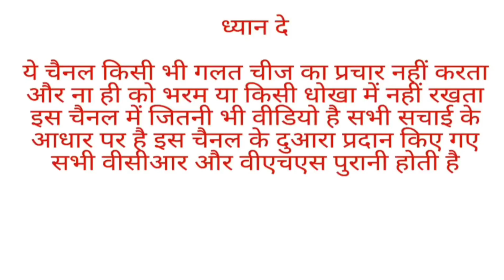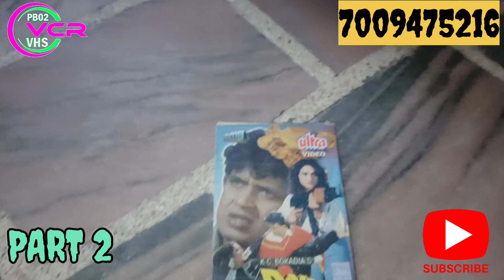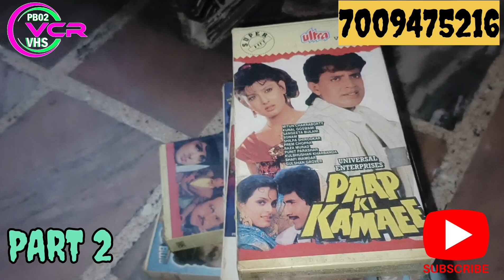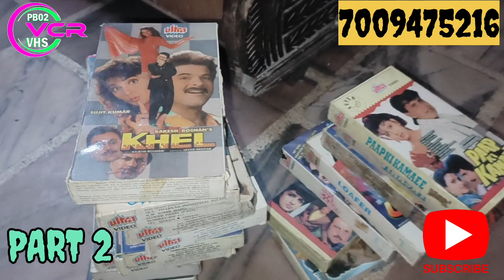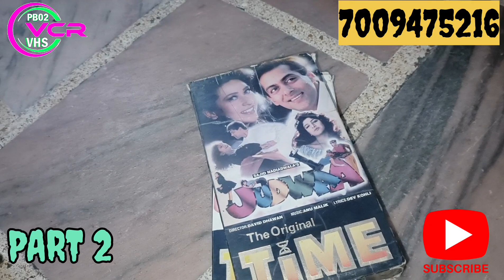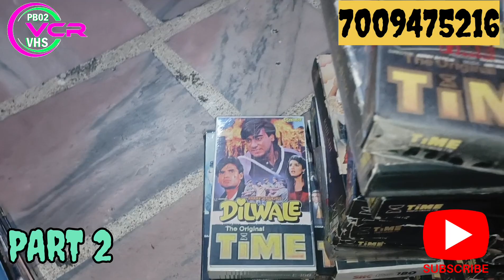VHS 📼 CASSETTE FOR SALE PART 2